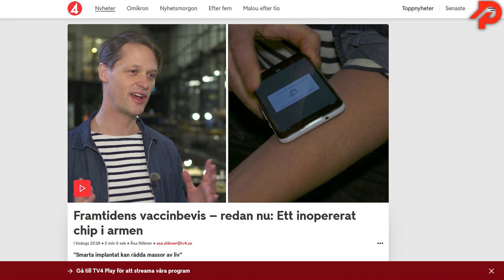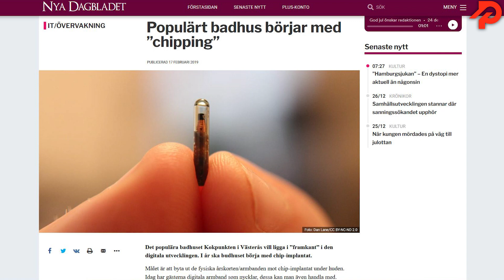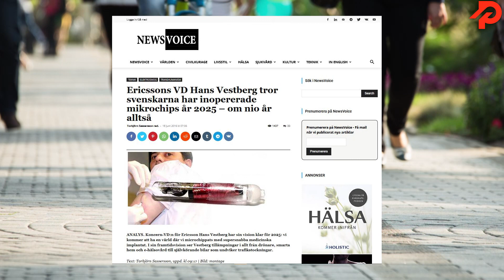Chippning av svenskarna – en komplettering till vaccinpassen?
Idén med RFID-chip är inte ny, men tekniken har fått ökad uppmärksamhet sedan medier världen över de senaste två veckorna har fört fram chippning som ett sätt att underlätta läsning av vaccinpass: